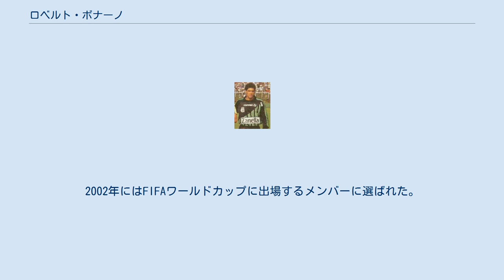ロベルト・ボナーノ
ロベルト・オスカル・ボナーノ ロベルト・オスカル・ボナーノ（Roberto Oscar Bonano, 1970年1月24日 - ）は、アルゼンチン・ロサリオ出身の元サッカー選手。
 地元のCAロサリオ・セントラルからデビューし、1996年に移籍したCAリーベル・プレートでは、ブルゴスとレギュラーを争ったが、プリメーラ・ディビシオンで5度、コパ・リベルタドーレスで1度、スーペルコパ・スダメリカーナで1度の優勝を果たした。
1996年日本開催のインターコンチネンタルカップ、ユベントスとの対戦においては、ボクシッチのなど決定期をファインデーブで再三防いだが、デルピエーロにゴールを許し、1-0で敗れた。
 2001年夏、31歳にして初の海外挑戦を決意し、スペイン・リーガ・エスパニョーラのFCバルセロナに移籍した。
すぐにポジションを獲得し、8月26日のセビージャFC戦 (2-1) でデビューしたが、攻撃偏重のプレースタイルへの適応に苦しみ、周囲からの批判にさらされた。
下部組織からビクトル・バルデスが台頭すると余剰戦力とみなされ、2003年夏にはレアル・ムルシアへの移籍を余儀なくされた。
2004年夏にはセグンダ・ディビシオン（2部）のデポルティーボ・アラベスに移籍し、プリメーラ・ディビシオン（1部）昇格に一役買ったが、2005-06シーズンは同郷のフランコ・コンスタンソにポジションを奪われ、シーズン終了後にセグンダ・ディビシオンへの降格が決まった。
2007-08シーズンはチームメイトのルイス・カレラスと喧嘩し、クラブの代表でありオーナーであり経営者であるディミトリ・ピテルマンに出場禁止処分を下されるという散々なシーズンだった。
シーズン終了後に現役引退した。
 世代別アルゼンチン代表を経て、1996年12月28日のユーゴスラビアとの親善試合 (2-3) でアルゼンチンA代表デビューした。
2002年にはFIFAワールドカップに出場するメンバーに選ばれた。
正ゴールキーパーを務めていた時期もあり、通算13試合に出場した。